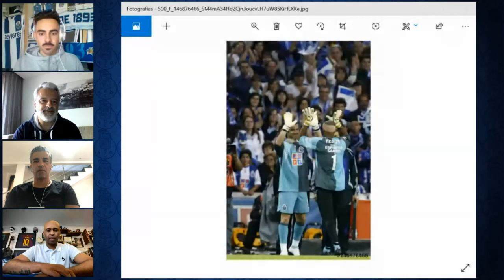FC Porto em casa com Jorginho e Helton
Hoje recebemos o Helton e o Jorginho no FC Porto em casa